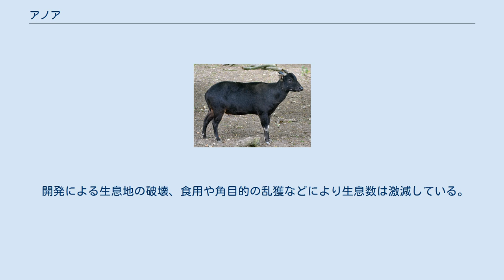アノア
アノア（Bubalus depressicornis）は、哺乳綱ウシ目（偶蹄目）ウシ科アジアスイギュウ属（Anoa属とする説もあり）に分類される偶蹄類。
 インドネシア（スラウェシ島）固有種 体長150-180センチメートル。
頸部や胴体は太い。
尾は短いが、先端が踵に接する。
体毛がなく、皮膚がほぼ露出する。
顔や喉、蹄の上部に白色斑が入る個体もいる。
 先端が外側へ向かうアルファベットの「V」字状の角がある。
左右の角の基部は接し、基部の断面は三角形。
角の表面には皺がある。
耳介の内側は白い。
 幼獣は全身が体毛で被われる。
オスの体色は黒いが、メスの体色は褐色味を帯びる。
 沼沢林などに生息する。
以前は海岸沿いの森林に生息していた。
主にペアで生活するが、単独で生活するほか小規模な群れを形成すると考えられている。
薄明時に採食を行い、昼間は日陰で休む。
 食性は植物食で、植物の芽、若枝、水生植物などを食べる。
1回に1頭の幼獣を産む。
寿命は20年。
 ウシ科動物としては体躯は小柄だが、気が荒く、怒らせると危険だと言われる。
 開発による生息地の破壊、食用や角目的の乱獲などにより生息数は激減している。